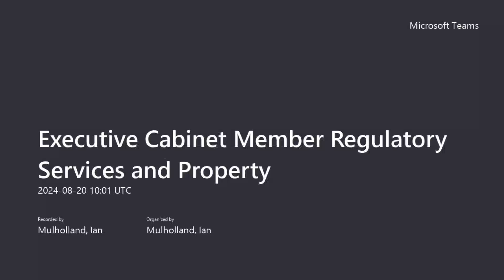Executive Cabinet Member for Regulatory Services and Property meeting 20th August 2024